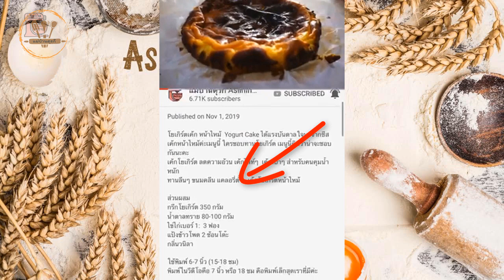สูตรขนมปังโฮลวีท 100% นุ่มไม่ต้องนวด คลีน 100% ไม่นม ไม่เนย ไม่ไข่ ไม่น้ำตาลทราย สูตรเจ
ส่วนผสม แป้งเชื้อ
แป้งโฮลวีท เนื้อละเอียด  120 กรัม
น้ำอุ่น 240 ml
น้ำผึ้ง 2 ช้อนโต๊ะ (ใช้น้ำตาลทรายแทนได้ 2 ช้อนโต๊ะ)
ยีสต์ 1 ช้อนโต๊ะ

ส่วนผสมแป้งเปียก
แป้งโฮลวีท เนื้อละเอียด 2 ช้อนโต๊ะ

ส่วนผสมแป้งโดว์
แป้งเชื้อทั้งหมด
แป้งเปียกทั้งหมด
แป้งโฮลวีท เนื้อละเอียด 360 กรัม
น้ำมันมะกอก (หรือน้ำมันพืชอื่นๆตามชอบ) 3 ช้อนโต๊ะ

น้ำมันสำหรับทาหลังอบ เพื่อให้ขนมปังเงาสวย

วอร์มเตาอบที่ 175-180 องศา ระยะเวลาอบ 23-25 นาที
ใช้พิมพ์ 8 หรือ 9 นิ้ว หรือพิมพ์โลฟ 10-12 นิ้วค่ะ

แม่บ้านตุรกีสวัสดีค่ะ
ช่องนี้จะสอนทำขนม สอนทำอาหารตุรกีง่าย รวมถึงขนมและอาหารนานาชาติด้วยค่ะ
สอนทำขนมเค้ก สอนทำคุ้กกี้ สอนทำขนมต่างๆ
แนะนำสถานที่ท่องเที่ยว หรือรีวิวบ้างเล็กน้อย